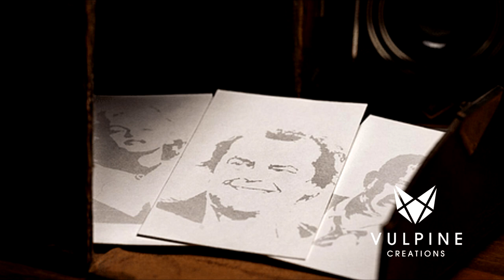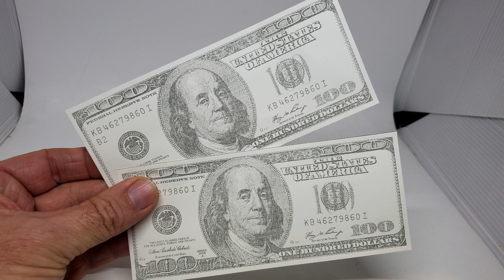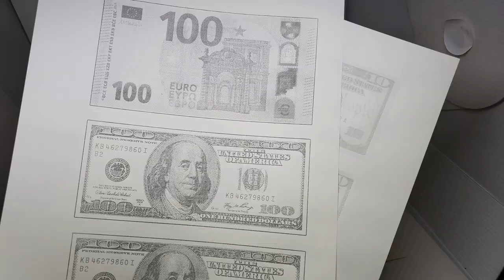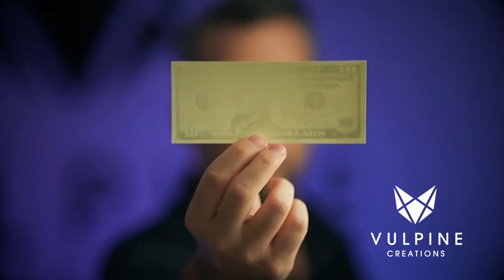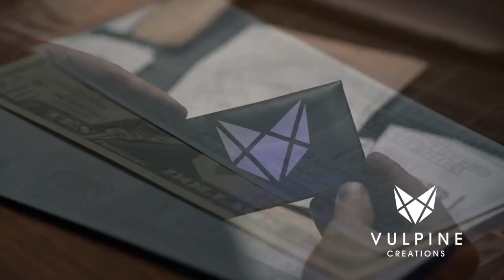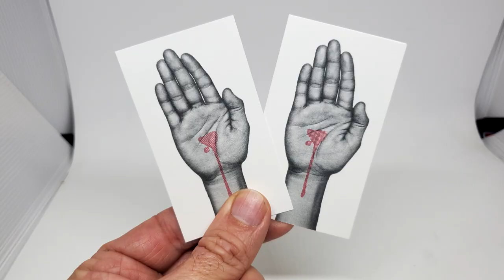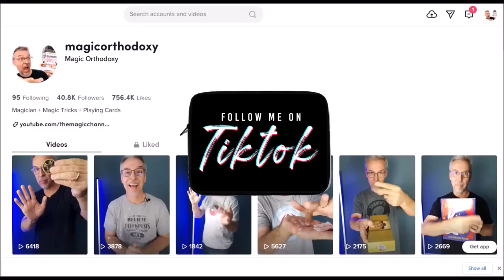Magic Review - Genesis System by Adam Wilber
Magic Orthodoxy Opening Title Plate:
Magic Tricks
Best Magic
Easy Magic
Learn Magic